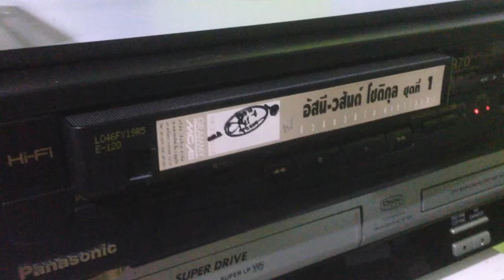Panasonic NV-SR70 Hi-Fi VHS